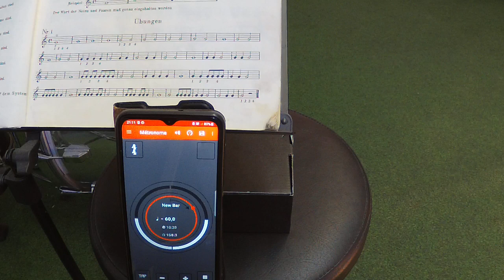Smooth ibi Saxophone Solo 10122022 3